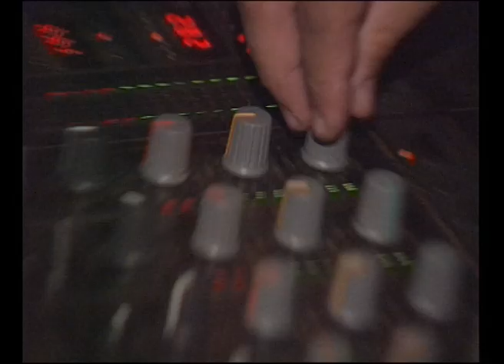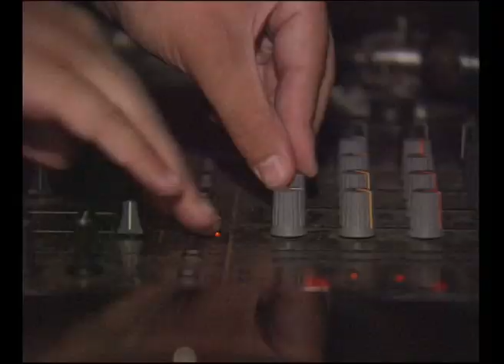DJ Balthazar / Tecno Files Open Air 2001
Real Name: Georgi Mateev
Techno Files Open Air 2
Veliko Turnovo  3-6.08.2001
Organizer: Dj Balthazar
Balthazar was born in 1977 in Sofia, the capital city of Bulgaria. He started DJ'ing in 1998 and now he's known as one of the most respected and popular DJs/producers in Bulgaria. He has performed at every major club in his country as well as on many big raves (including the Bulgarian Street Parade) and various radio and TV shows.
Balthazar's own style varies between hardgroovy pumping techno with a lot of breaks and tribal/electro/progressive house, always corresponding with the newest records on the scene. Usually his sets are quite energetic and technically perfect.